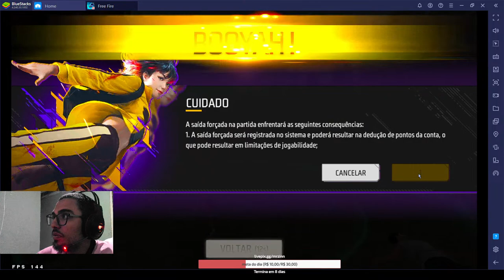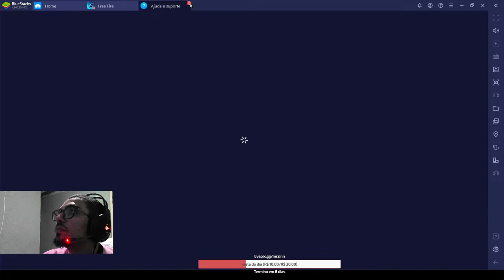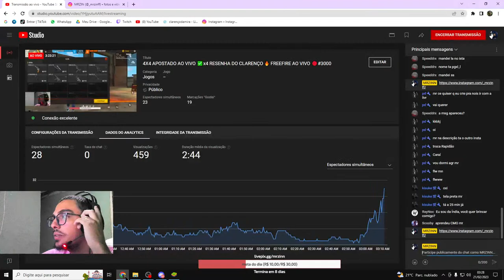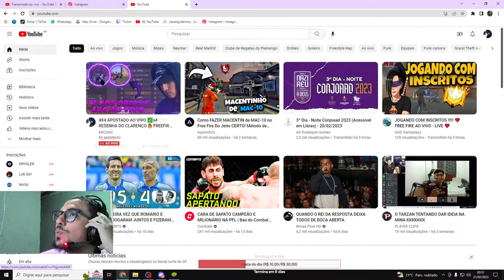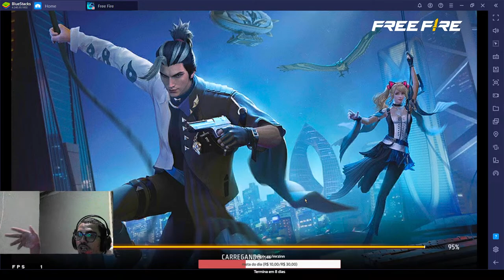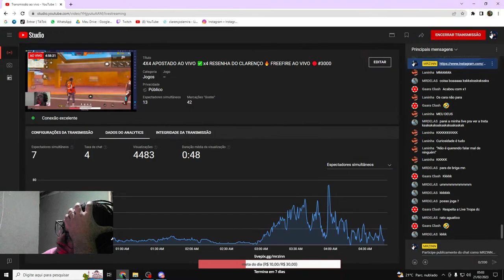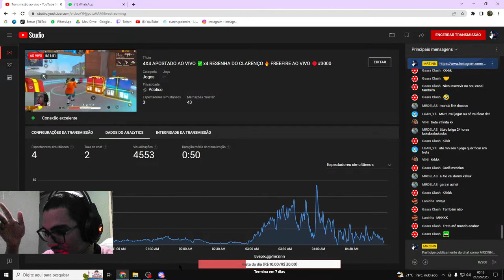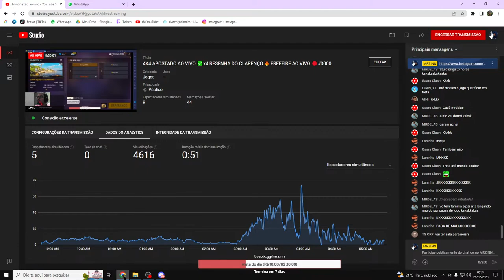4X4 APOSTADO AO VIVO ✅x4 RESENHA DO CLARENÇO 🔥 FREEFIRE AO VIVO 🔴#3000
Config PC:
Intell Core i5 de 10
16 Giga Ram
SSD 440

Tags Ignorem:

PERSSONAGENS VALIDO
MOCCO, KELLY, MAX , ALOK
ARMAS VALIDAS - UMP, DOZE, DESERT PRIMEIRO ROUD ,MP5, MP40, FAMAS, AUG.

Tags - Ignorar
COPA FF, CEROL LIVES,
CEROL AGORA,
CEROL 1 MILHÃO,
ASSISTIR NOBRU
nobru
nobru ao vivo
nobru liv
live free fire
free fire
free fire ao vivo
ao vivo free fire
free fire nobru
Nobru ao vivo live